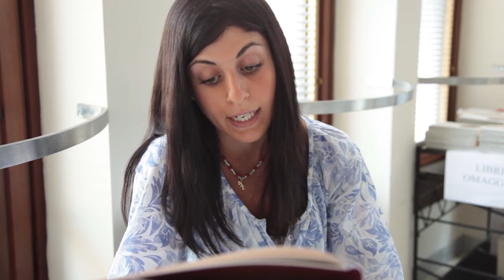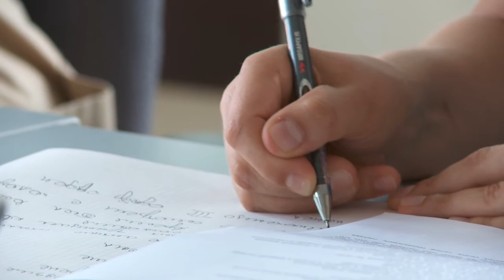Роль Библии в творчестве итальянских писателей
О роли Библии в творчестве итальянских писателей рассказывает профессор Университета Ка'Фоскари (Венеция, Италия) Пьетро Джибеллини.

Лекция была прочитана в рамках четвертого семинара по библеистике на базе Университета Ка'Фоскари (Венеция) в 2011 году.